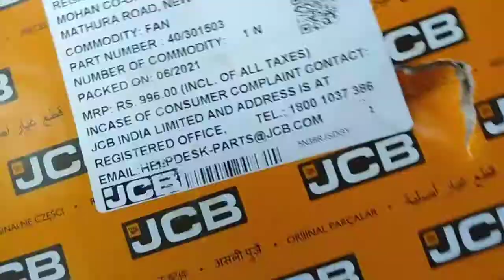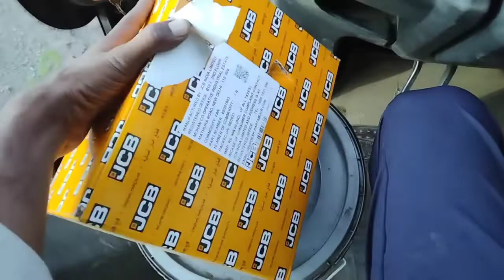Jcb Ka Fan Kitne Ka Ata Hai 2021 || AC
Jcb Ka Fan Kitne Ka Ata Hai

AC Fitting
JCB ac Price
JCB 3DX ac cabin Price
जेसीबी मशीन की कीमत
JCB ac cabin price
Ac JCB
jcb ac